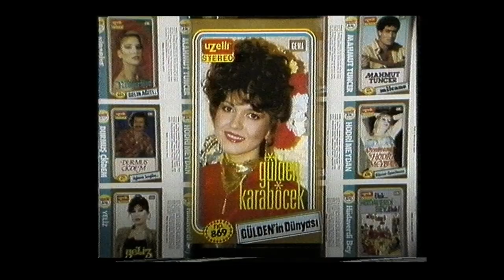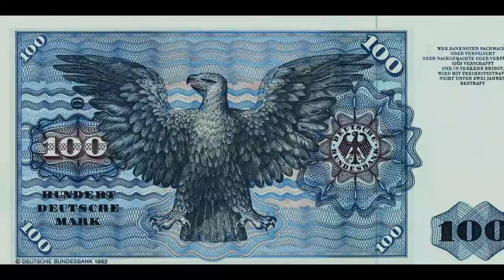LIEBE, D-MARK UND TOD | Trailer deutsch german [HD]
| "Liebe, D-Mark und Tod" (Trailer deutsch german) | Kinostart: 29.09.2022
DANKE! :)

Offizieller deutscher Kino-Trailer zu dem Film "Liebe, D-Mark und Tod".

Originaltitel: Liebe, D-Mark und Tod
Dokumentarfilm, DE 2022
Filmverleih: Rapid Eye Movies
Filmlänge: 96 Minuten
FSK-Altersfreigabe: ab 12 Jahren
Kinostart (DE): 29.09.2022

Schauspieler/Darsteller: İsmet Topçu, Yüksel Ergin, İhsan Ergin, Metin Türköz, Ömer Boral, Adnan Türköz u.a.

Regisseur: Cem Kaya

Anfang der 1960er-Jahre wurden die sogenannten Gastarbeiter:innen aus Anatolien und anderen Gegenden der Türkei von der Bundesrepublik Deutsch- land angeworben. Von Anfang an gab es etwas, dass sie immer begleitet hat und Bestandteil ihrer Kultur war: ihre Musik - ein Stück Heimat in der Fremde. Über die Jahre entwickelten sich in Deutschland eigenständige musikalische Richtungen, die es in dieser Form im Mutterland nicht gab. Diese beispiellose Geschichte einer selbständigen Musikkultur der Einwande- rer aus der Türkei, ihrer Kinder und Enkelkinder in Deutschland, erzählt der span- nende Kino-Dokumentarfilm "Aşk Mark ve Ölüm" / LIEBE, D-MARK UND TOD von Cem Kaya unterhaltsam und sehr vielschichtig mit noch nie gesehenem Archivmaterial. Fern der Heimat, fremd im neuen Land, entstanden zu Beginn der Einwanderung melancholische Musikstile wie die Gurbetçi-Lieder (Lieder aus der Fremde). Präsentiert von Künstler:innen wie Yüksel Özkasap, der Nachtigall von Köln, oder Aşık Metin Türköz ("Mayestero"). Ihnen folgten jüngere Musiker:innen wie das Duo Derdiyoklar ("Liebe Gabi"), Ozan Ata Canani ("Deutsche Freunde") oder Cem Karaca und die Kanaken ("Mein Freund, der Deutsche"), die in ihren gesellschaftskritischen Liedern zum ersten Mal auch auf deutsch sangen und damit sowohl die migrantische als auch die deutsche Popkultur prägten. HipHop wurde zum Sprachrohr der zweiten und dritten Generation von Menschen, die in Deutschland aufgewachsen waren. Pioniere deutsch-türkischen HipHops wie Fresh Familee, King Size Terror oder Islamic Force waren Wegbereiter zeitgenössischer Pop Musik in Deutschland.